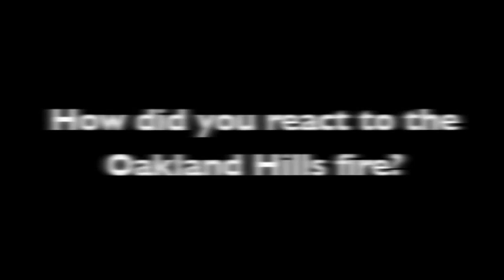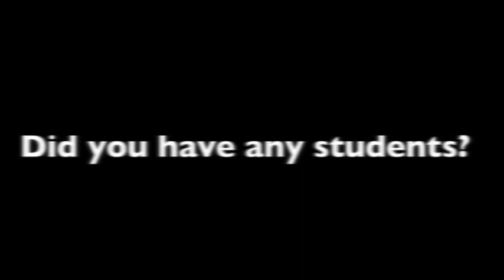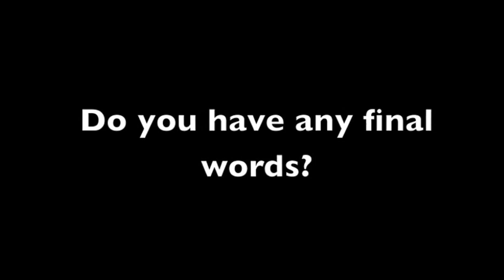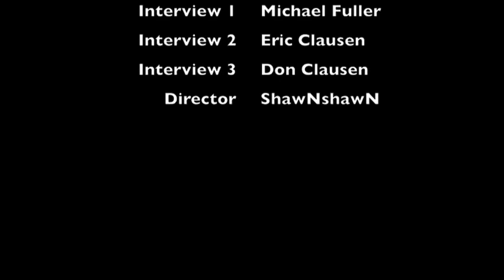Don Clausen Video Part 8